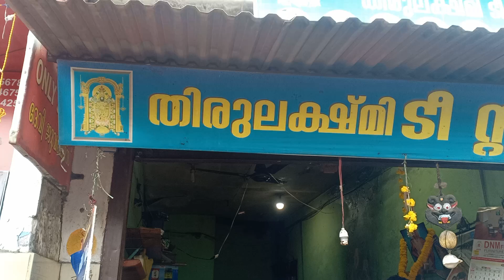WORLD'S SMALLEST SNACKS | SOUTH INDIAN SNACKS | TRIVANDRUM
Food N Friends Life is Good

Sharing Foods and Stories is one of the best thing in friendship .
Capturing those moment is my hobby .

Gadgets Used :
Moza Mini -S / gimbal Stabilizer

Software :
Wondershare filimora
Youcut
Canva
Snapseed